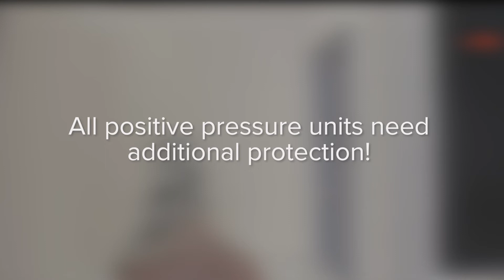Neutral Pressure vs Positive Pressure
Fire doors are sometimes a necessary feature and local codes will dictate the rating required.  One portion of the rating is pressure.  Neutral pressure assumes the pressure plane lies above the door opening.  Positive pressure assumes the pressure plan lies 40 inches from the bottom of the door unit.